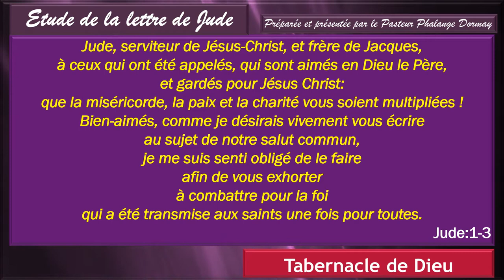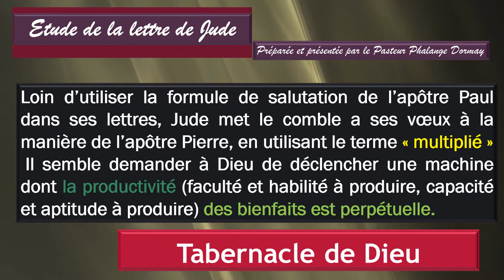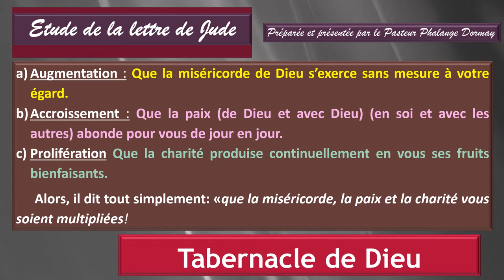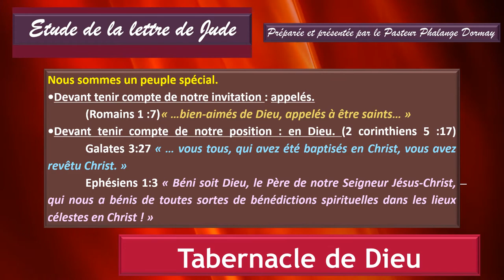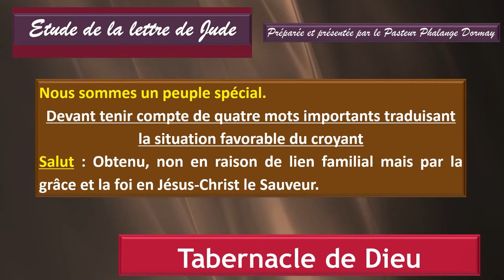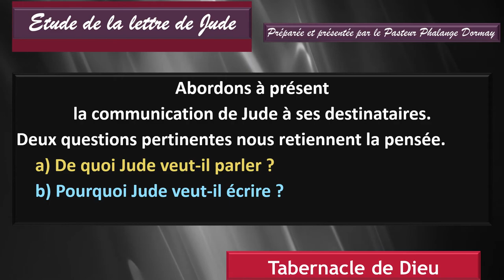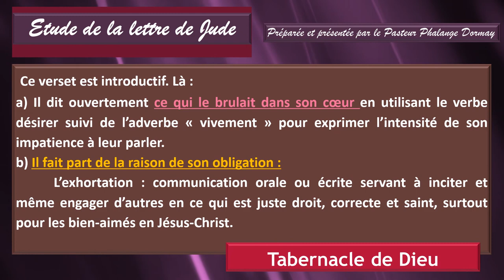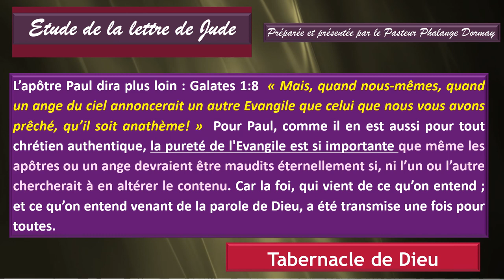TDLI Etude Jude partie IV